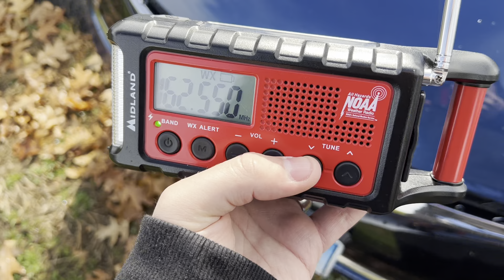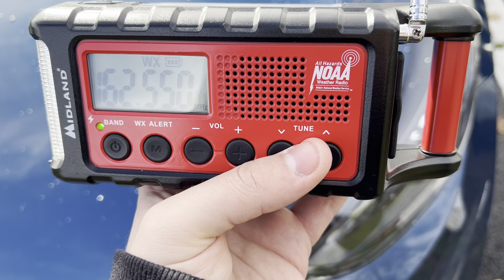WXJ42, WXM80, KWO35, and KHB47 RWT (11/16/22) (EAS 9325-9328)